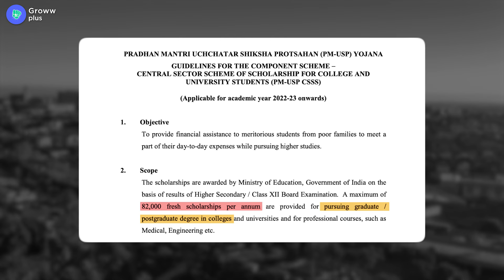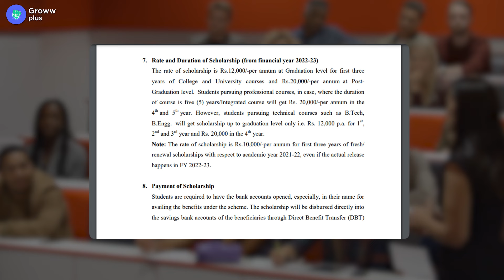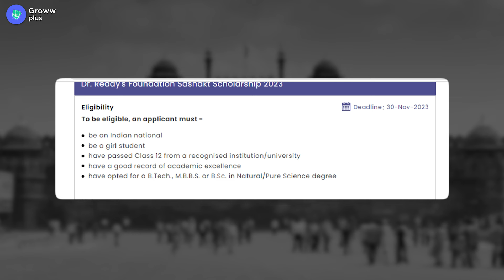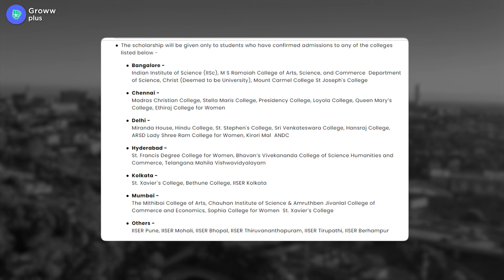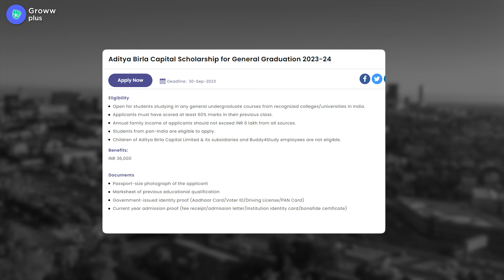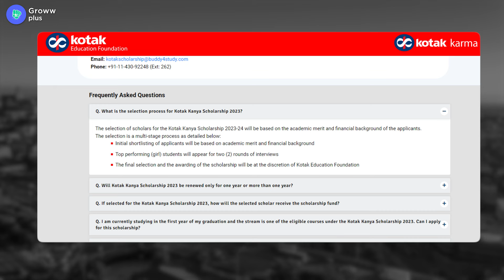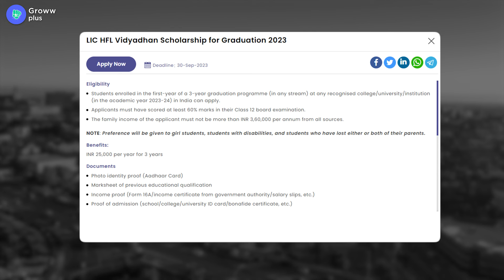Top 5 scholarships for college students in India | Top paying scholarships for freshers in 2023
Unlock the Door to Educational Success with the Ultimate Scholarship Guide for College Students in 2023! If you're a college student in India wondering how to secure your academic future with Scholarships in 2023, you've come to the right place. In this exclusive Scholarship Video 2023, we seamlessly integrate scholarship opportunities, online forms, and financial support for college students, offering you a comprehensive guide to make the most of your educational journey.

In today's fast-paced world, applying for a Scholarship for College Students 2023 has never been easier. We'll guide you through the process of filling out Online Scholarship Forms in 2023, ensuring that you can access the financial aid you need without any hassle.

For those who've recently aced their 12th exams, we've got Scholarships tailored just for your achievements. And if you're an engineering enthusiast, don't worry – we haven't forgotten about you! Explore scholarships that are perfectly aligned with your academic journey.

What sets our video apart is its dedication to inclusivity. We're excited to introduce Free Scholarships for Every Student in 2023, making higher education more accessible to individuals from all walks of life. Whether you're pursuing an engineering degree or any other field, our Scholarship Video 2023 is your one-stop destination for securing the financial support you need to thrive in college.

00:00 Intro
00:58 Scholarship No. 1
03:26 Scholarship No. 2
04:41 Scholarship No. 3
06:03 Scholarship No. 4
07:51 Scholarship No. 5

Find the details of all 5 scholarships via these links -

1) Pradhan Mantri Uchchatar Shiksha Protsahan (PM-USP) Yojana

2) Dr. Reddy's Foundation Sashakt Scholarship 2023

3) Aditya Birla Capital Scholarship 2023-24

4)  Kotak Kanya Scholarship 2023

5) LIC HFL Vidyadhan Scholarship for Graduation 2023